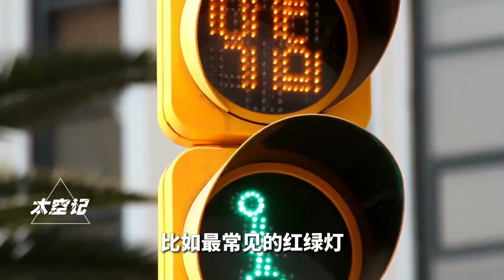色盲士兵，为什么是稀缺资源？有何特殊用途？